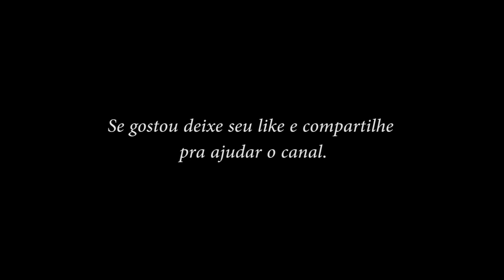Raspagem de Guarda fechada - Iniciantes no jiu jitsu